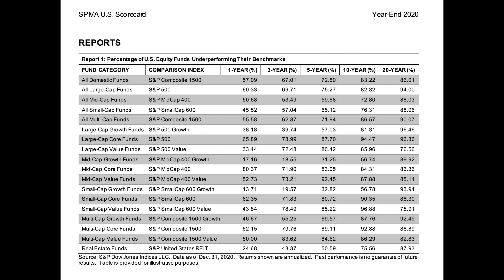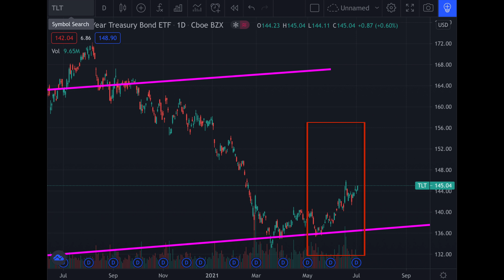Cathie Wood: Valuations coming down!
subtitles added
Once in a while, I cover Cathie Wood. Why? Over 95% of fund managers underperform the index, some big names from Warren Buffett to Michael Burry, they underperform. Cathie Wood on the other hand, have a pretty good track record. I believe in learning from successful people like Cathie Wood.